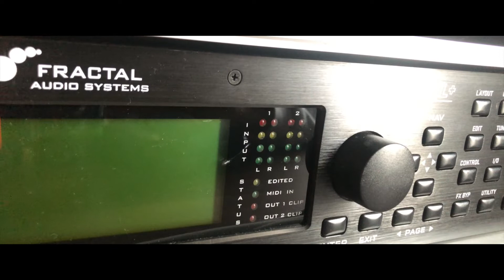Polyphia - 87 // Guitar full cover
Polyphia - 87 covered by Daichi and Tatsuya.
We use guitarless track.

Gear used:
Ibanez RG8550MZ
FAS Axe Fx II XL+
apollo twin duo
Ableton Live10